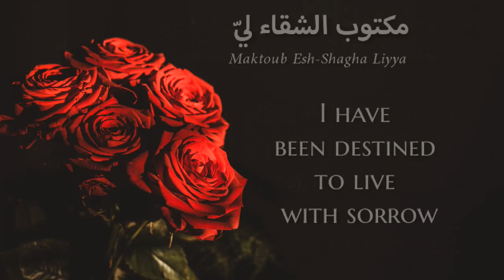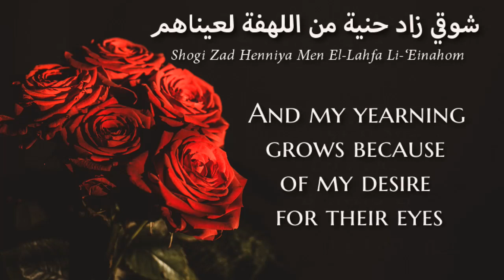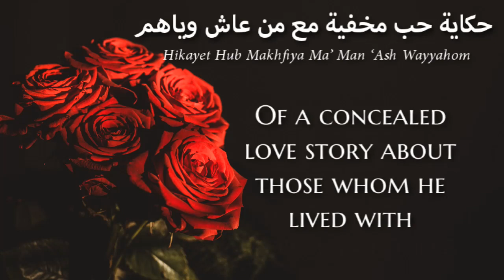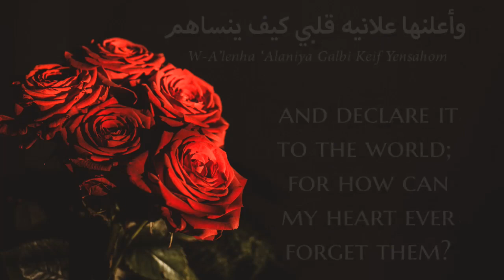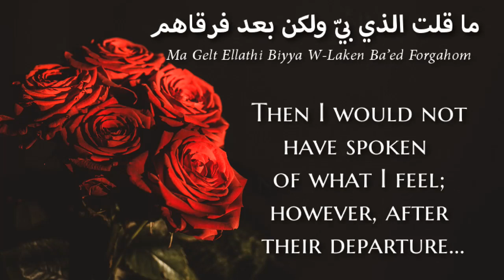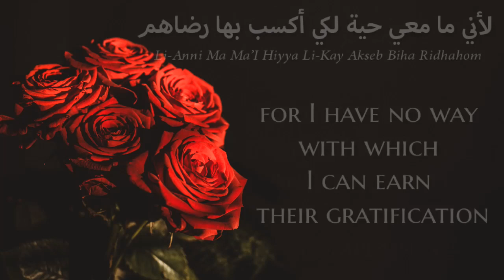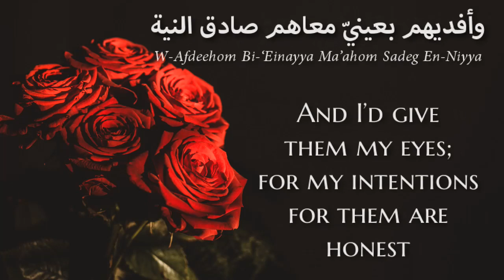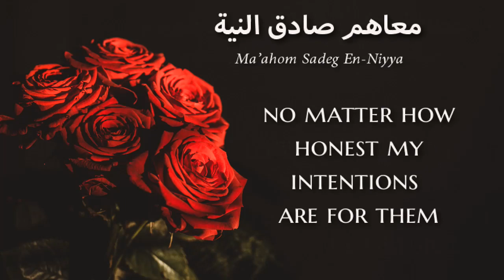Karama Mursal - Mutayyam Bi-l-Hawa (Yemeni Arabic) Lyrics + Translation - كرامة مرسال - متيم بالهوى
ستنتطلق محطتنا في العام الجديد بباقة أغاني إقترحتوها أنتم لنا العام الماضي والتي أحببناها ورأينا فيها ما يستحق أن ينشر بين العالم. نتمنى لكم عام جديد مليء بالسعادة والدفء كما نريد أن نطلعكم بأننا سوف نبدأ بأخذ إقتراحاتكم والعمل عليها عسى أن تجلب لكم هذه البادرة السعادة... وأن تزيد من ثقافتنا نحن بشتى ألوان الموسيقى العربية. دمتم ودام عالمنا العربي مبدع, وجميل.

I want to kick off the new year with songs you have introduced to me in 2018 and that I have grown to love and listen to frequently. I hope that this new year brings to each and everyone of you nothing but moments of joy and laughter. For that end, I want to start to take on more of your requests and dedicate them to you, my companions on this journey. It may not be much, but I hope it still brings to your hearts jubilee.

Karam Mursal is a Yemeni singer.